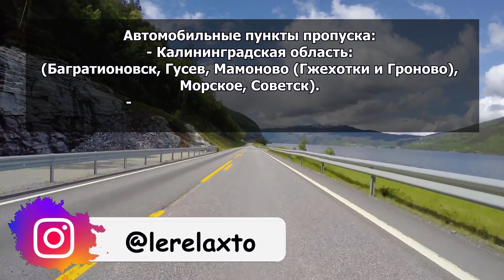РОССИЯ утвердила 29 пунктов пропуска| Въезд иностранцев по электронной визе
Премьер-министр Михаил Мишустин утвердил перечень из 29 пунктов пропуска для въезда в Россию по электронной визе, сообщает пресс-служба кабмина.
В список вошли 29 погранпунктов.